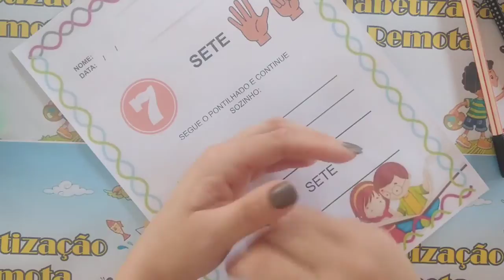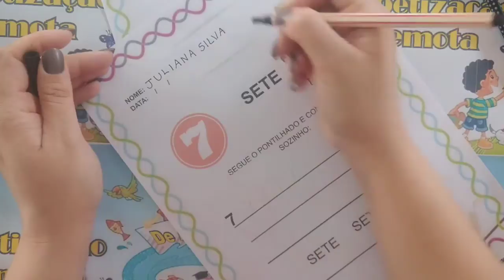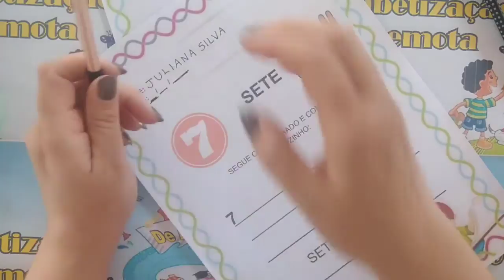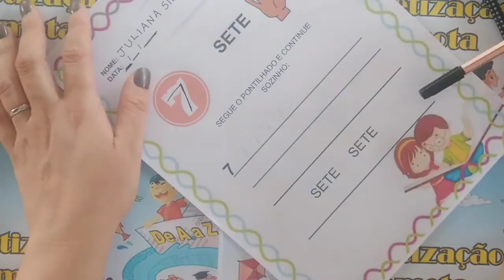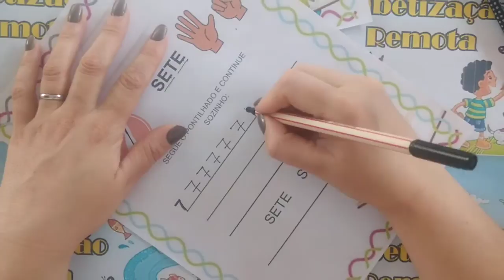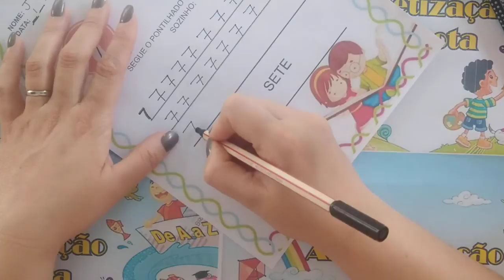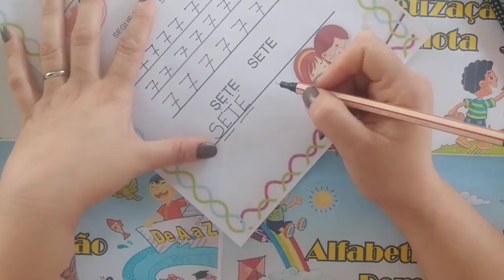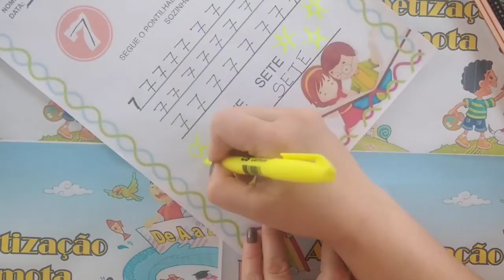Numerais Número 7